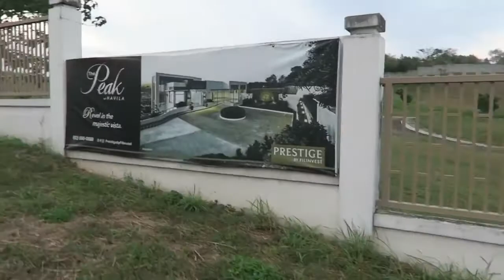Antipolo Little Adventure